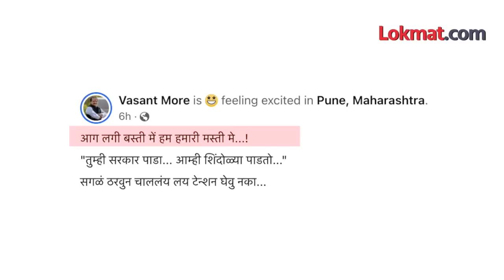वसंत मोरेंची ती पोस्ट चर्चेत | Vasant More post on Eknath Shinde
एकनाथ शिंदे सह शिवसेनेच्या आमदारांनी बंडखोरी केल्याने राज्यातील राजकीय वातावण चांगलंच ढवळून निघालंय, शिवसेनेत फूट पडल्याचं चित्र आहे, सध्याचं सरकार अल्पमतात आलेलं आहे, त्यामुळे उद्धव ठाकरे राजीनामा देणार का याबाबत प्रश्न उपस्थित केले जाताहेत, म्हाविकास आघाडी सरकारच्या अस्त्वित्वावर प्रश्नचिन्ह आहे, याबाबत अनेक तर्कवितर्क लढवले जात आहेत, अशातच पुण्यातील मनसेचे dashing नेते वसंत मोरे यांची फेसबुक पोस्ट चर्चेत आलीय...